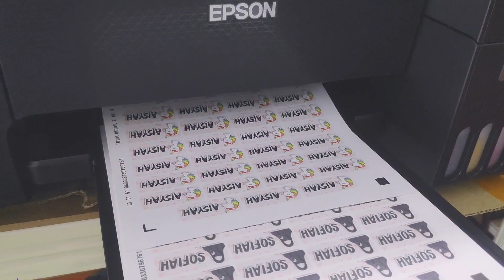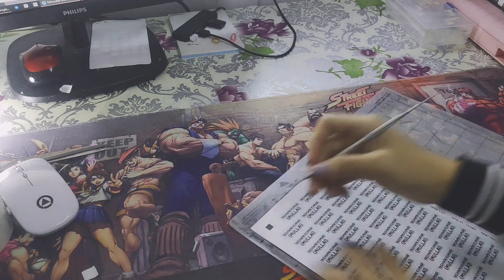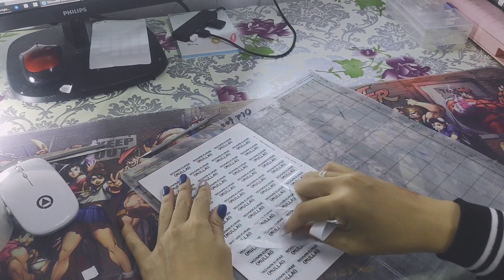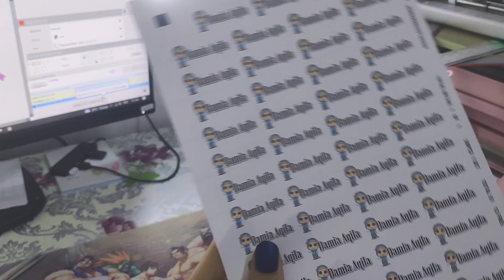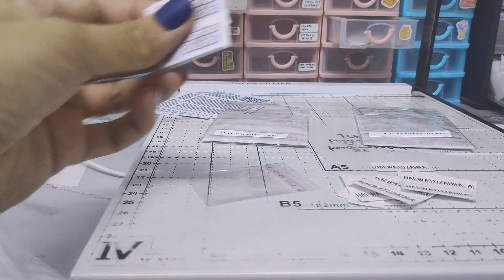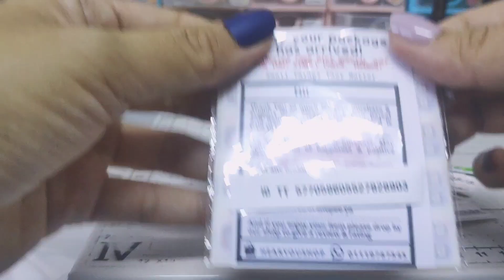Studio Vlog 02 | Order Making | Random Clip | Malaysian Small Business | Bahasa Melayu